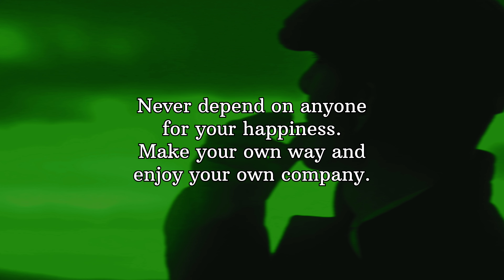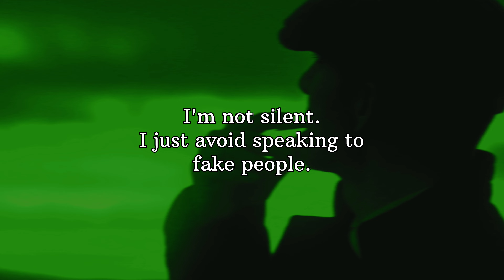Secret Rules of Sigma Males You Need to Know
© The material (video) is copyrighted, and any use without our permission will be punishable under copyright law.
The credits for audio are given below. Please do check it out.